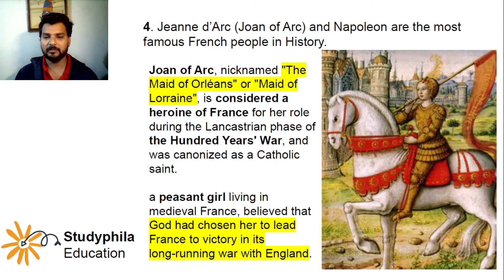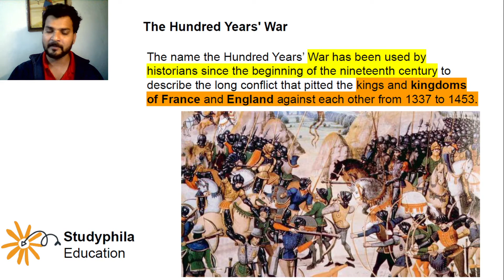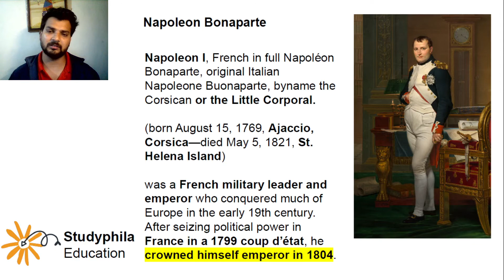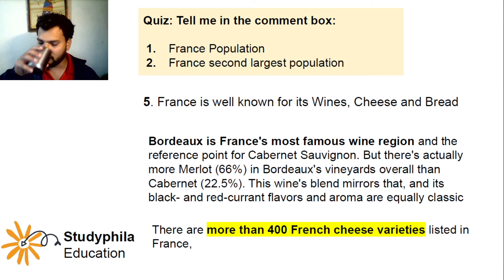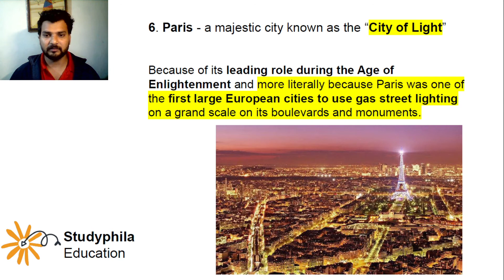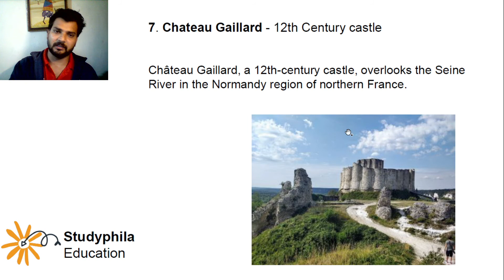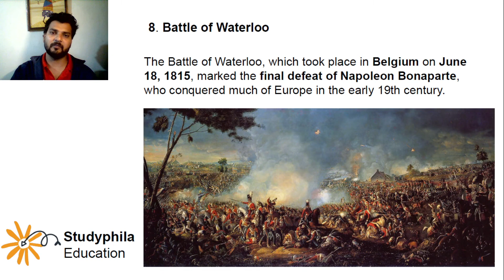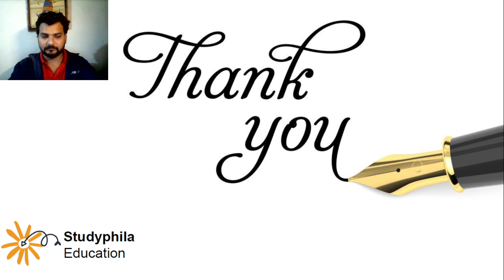Important History Facts about France - 6 | JNU, EFLU & Doon University BA Entrance Exam 2022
Learn France's history important facts based on exams perspective of JNU, EFLU, BHU, and Doon University BA entrance exam.

In this video we covered comprehensively  - Important facts on French History, Culture and food:

- Jeanne d’Arc (Joan of Arc) and Napoleon are the most famous French people in History.
- The Hundred Years' War.
- Napoleon Bonaparte Short Bio.
- France is well known for its Wines, Cheese and Bread.
- Paris - a majestic city known as the “City of Light”
- Chateau Gaillard - 12th Century castle

YOUR QUERY
1) Jnu entrance exam 2021
2) Jnu ba hons in foreign language 2021
3) Jnu ba hons in foreign language entrance exam
4) Jnu entrance 2021
5) Jnu entrance 2021 online classes
6) Jnu entrance exam Preparation
7) Jnu entrance exam 2021 syllabus
8) Jnu entrance exam preparation ba foreign language
9) Jnu entrance exam online classes
10) Jnu entrance exam 2021 date
11) Jnu ba syllabus 2021
12) Jnu ba entrance exam syllabus
13) Jnu ba entrance exam 2021
14) Jnu ba entrance exam preparation
15) Jnu ba foreign language entrance exam syllabus
16) Jnu ba hons in foreign language preparation
17) Jnu ba entrance exam pattern
18) Jnu ba entrance exam question paper
19) Jnu Entrance Exam preparation 2021
20) Jnu Entrance exam BA hons online classes
21)Jnu ba entrance online classes 2021
22) Jnu ba hons germany g.k

Other Queries:
jnu exam preparation,
jnu exam preparation gk question,
jnu entrance exam preparation,
jnu entrance ba exam preparation,
eflu exam pattern,
doon university entrance exam,
doon university entrance exam preparation,
eflu entrance exam preparation